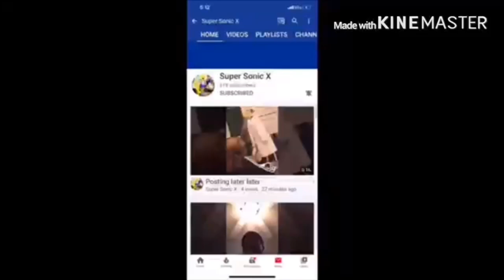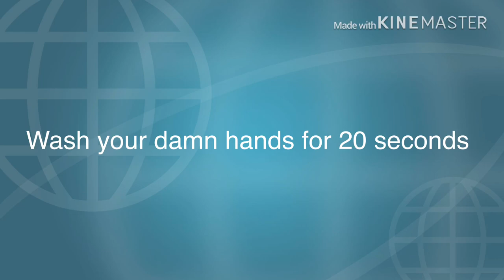SML YTP: Jeffy Gets The Coronavirus Reaction!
my linke to the razer website. anyway purchases made through here, i will get a cut of it. Jackie Chu Should Have Just Stayed Home.
SML YTP Glider Reaction Jeffy Coronavirus link to razor website, any purchase made through link i will get a cut of